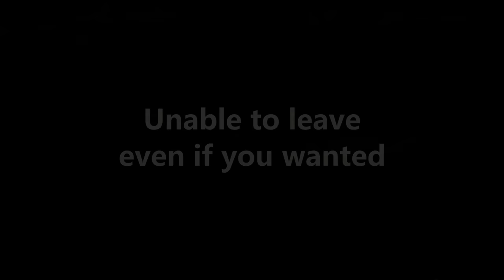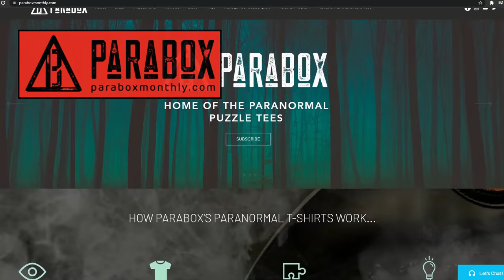24 Hours in Carter Sharer's Haunted Attic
24 hour challenge inside Carter Sharer's haunted attic! We attempt to spend 24 hour up in the attic. Will we complete this challenge?

Carter Sharer has invited me back to investigate his haunted attic. Many people have experienced unexplained noises in this attic. I intend to spend a full 24 hour up there and complete this challenge using the paranormal equipment I have in my arsenal.

HUGE THANKS to Carter Sharer for the amazing chance to see if I have what it takes to do this 24 hour challenge.

Some places are haunted and some are not. I will hunt for the answers. Are ghosts real, and who are we really communicating with?

PARABOX:
Do you have what it takes to solve the paranormal puzzle shirts? Go to this link, sign up and see if you can do it!

Ghostshop:
Want your own paranormal gear? Here is the best place online to get all the top rated equipment.

HAPPY HUNTING & STAY SAFE

Sonja Henie picture
Dave Smith in the LA Times - October 13,1969

(C) By the editors of the Encyclopedia Britannica (Winter Olympics) Sep 6, 2021 - Britannica.com/biography/sonja-henie